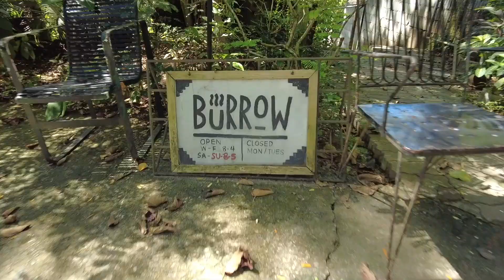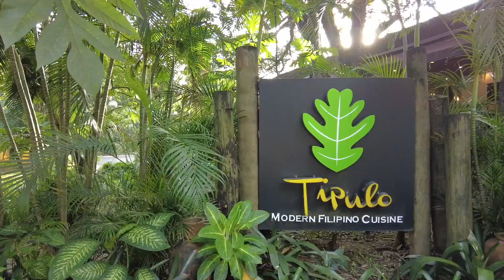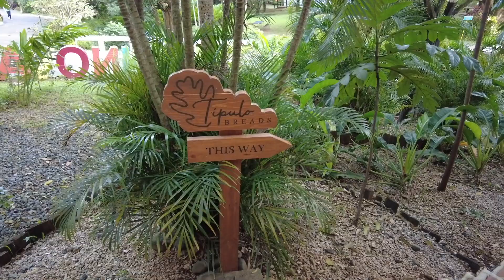Where to eat in Antipolo (with kids and without kids)? Burrow Cafe and Tipulo Restaurant Review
What to expect at the 2 instagrammable al fresco dining restaurants in Antipolo. Delicious food and scenic spots for that quick getaway.

00:00 Driving to Antipolo
00:59 About Antipolo
02:22 Burrow Cafe
08:22 Antipolo Beehouse Tour
09:02 Eating at Burrow Cafe
10:55 Burrow Cafe Creek Area
11:42 Trip to Tipulo
12:18 About Tipulo Restaurant
15:14 Review of Tipulo